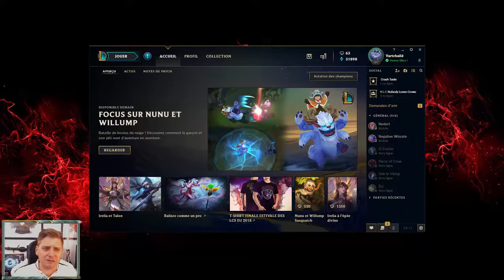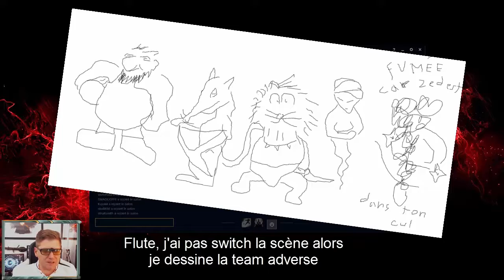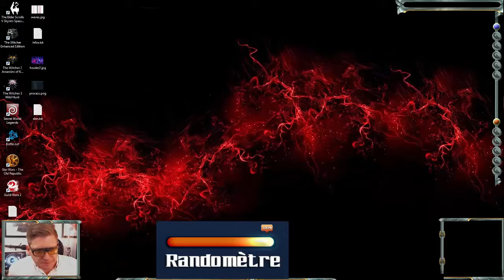[NLC] - LoL - All Random All Mid #01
Bienvenue dans ce premier numéro de All Random All Mid où nous célébrons l'aléatoire triomphant, la chance et le déséquilibre au cours de trois parties dont il faut deviner l'issue en avance.

Intro: mini-remix fait maison de "We are Gamers" de STARRYSKY